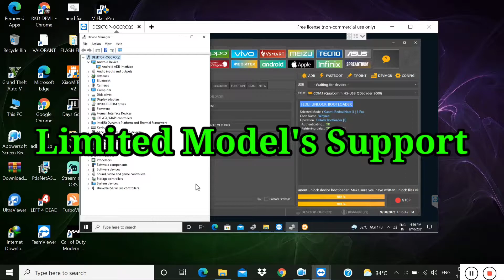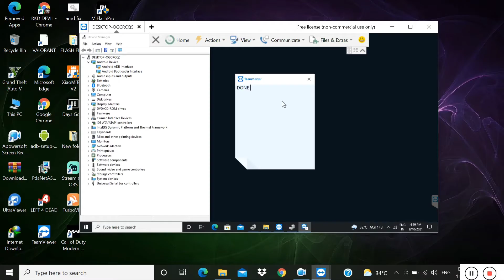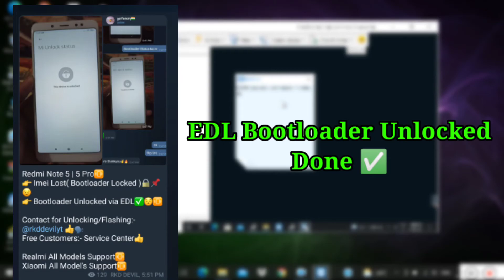Redmi Note 5 | 5 Pro Bootloader Unlock Without Imei | EDL MODE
EDL/BROM Bootloader Unlocking Supported Modules:-

👍ALL MTK DEVICE SUPPORT 👍
📳EDL and Brom Support Moldes 📳
Redmi Y2
 Mi 6
 Mi 6x
 Mi 8
 Mi 8EE
 Mi 8 Lite
 Mi 8 Pro/UD
 Mi 8SE
 Mi 9SE
 Mi 9SE/CC9
 Mi CC9 Meitu Edition
 Mi Max 2(Oxygen)
 Mi Max 3
 Mi Max 2(Chiron)
 Poco F3 GT Gaming
 Redmi Note 5A SE(Lite)
 Redmi S2

🟧Xiaomi Online Remote Service
♻️Service's...
1) Hardbrick/Bootloop/softbrick/EDL Stock ✅
2) Mi Account Remove ✅
3) EDL Bootloader Unlock Limited Device's ✅
4) FRP Remove ✅
5) IMEI-Baseband Repair ✅(need root)
6) Downgrade Without Unlock Bootloader ✅

✅ More Devices
Vivo,Nokia,Lenovo,Asus,Oneplus,Realmi,Itel etc
Limited Device Support